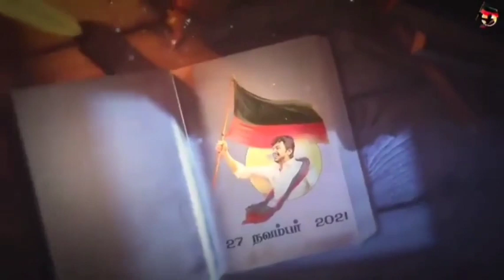இனிய 🍰‼️பிறந்தநாள் 🍰🖤❤️💥 வாழ்த்துக்கள் ஆருயிர் அண்ணன் உதயநிதி ஸ்டாலின் அவர்கள்dmk